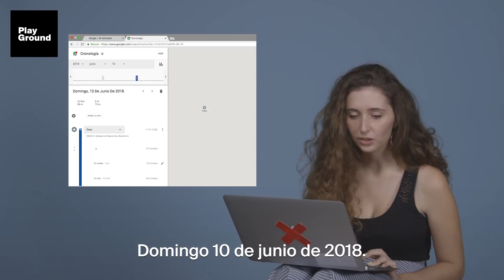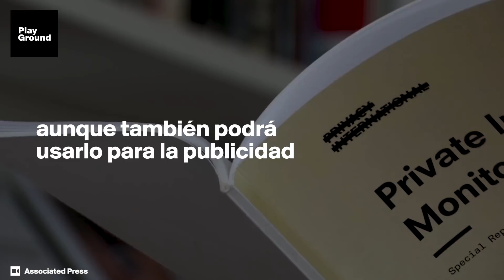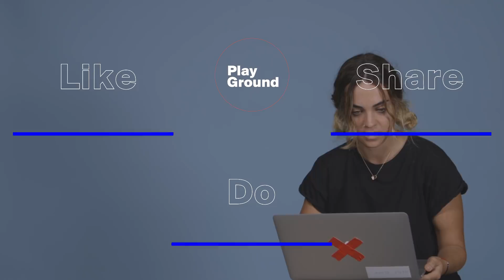Google te sigue aunque te niegues